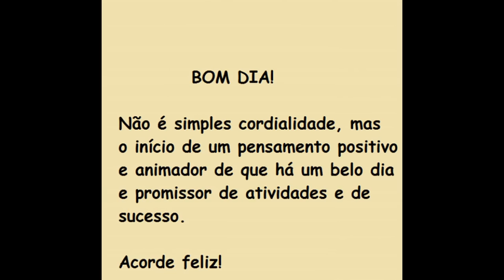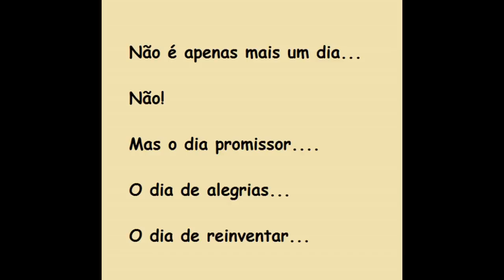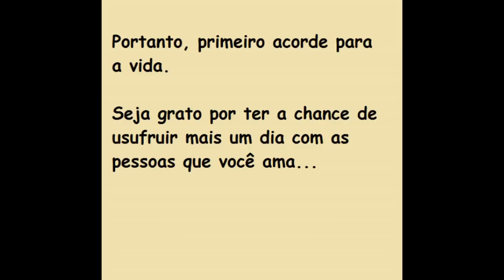Good Morning! Bom Dia!: o dom da vida.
O iniciar de um dia tem a promessa de felicidades, realizações...
Portanto, o cumprimento "Bom Dia!" é mágico.
Acredite nas palavras proferidas e agradeça o dom da vida.
Façam comentários e curtam o vídeo.
Beijos,
Elisabete Bastos